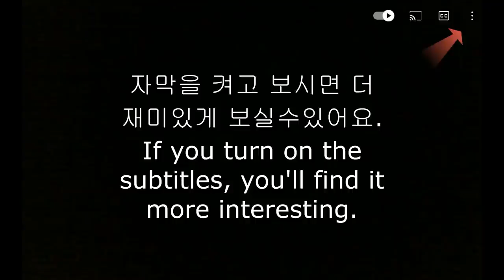ASMR CHOCOLATE CAKE ICECREAM DESSERT MUKBANG 50만 구독자 초콜렛 케이크 디저트 아이스크림 먹방 EATING SHOW